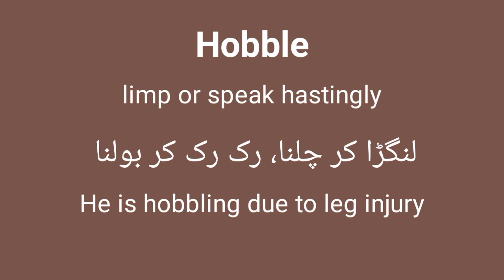Hobble meaning in Urdu/hindi || Hobble ka matlab kia hota ha